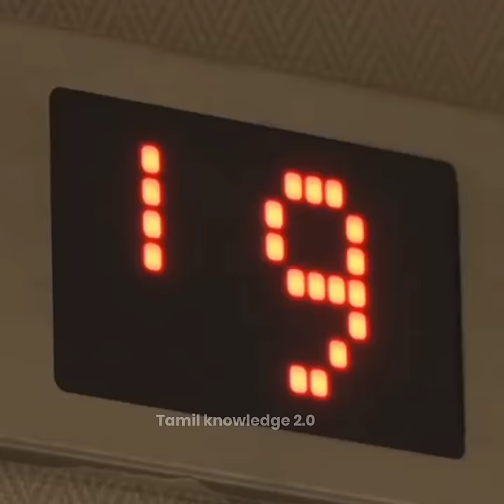How To survive a falling Elevator?|Awareness facts_facts in Tamil_facts_Tamil knowledge 2.0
don't forget to Join our Tamil knowledge 2.0 Family in, YouTube / Facebook / Instagram / Twitter / 😃

This video we going to see about random facts